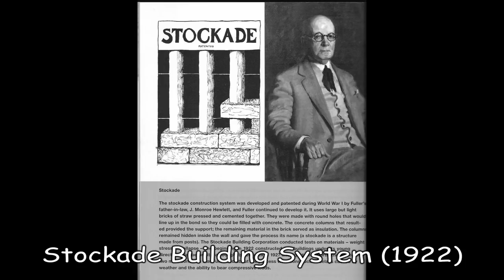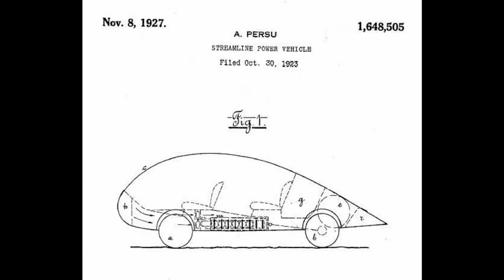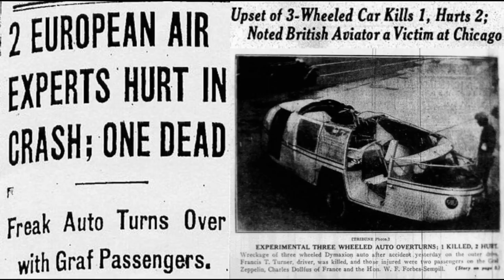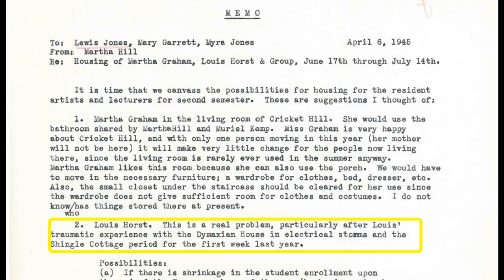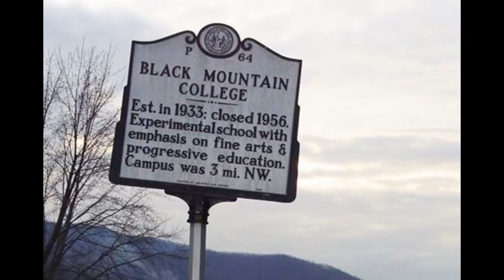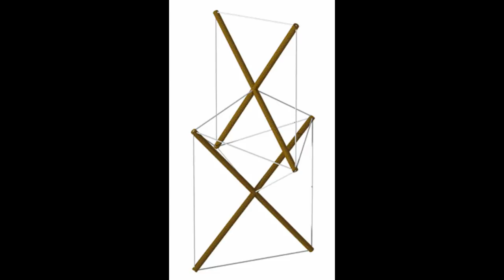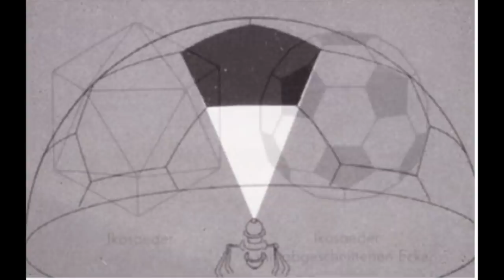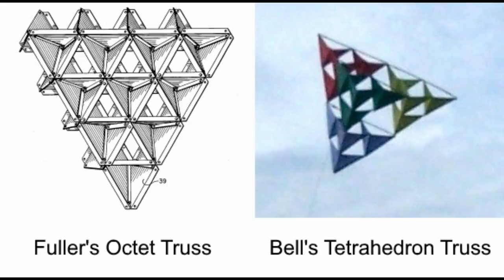The Hidden History of the Geodesic Dome - Part 4: The Dreams of Buckminster Fuller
- "The Hidden History of the Geodesic Dome - Part 4: The Dreams of Buckminster Fuller" gives an in depth look at the life of Buckminster Fuller, with an even-handed approach to his weaknesses and his strengths as one of the best known inventors of the 20th Century.  Buckminster Fuller's greatest asset was his ability to capture an audience with his positive emphasis on how technology could change the future for the betterment of mankind.  Buckminster Fuller never recognized the failure of his dreams, but continued on with new ideas even after having several consecutive failures.  But only when Buckminster Fuller built his idea upon another person's practical and working idea did he achieve commercial success.